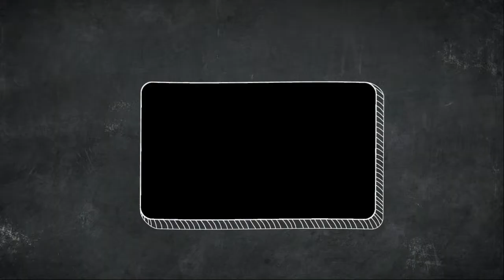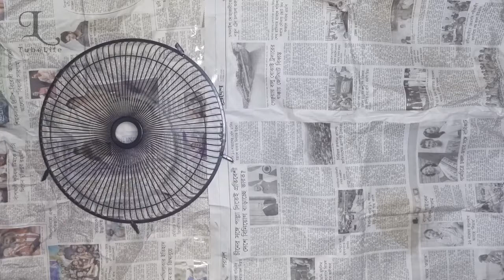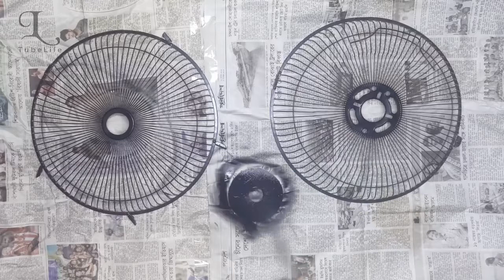how to make a hanging lamp with old fan | reuse craft ideas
In this video we are going show you how to make this Amazing Lampshade Idea by Recycling used old fan &  Light. You can use this lamp at your ceiling of your home with a view to decorating. It will surely enhance beauty of your room

Here we shown step by step process of making a handmade Amazing Lampshade . Just watch this video till the end.